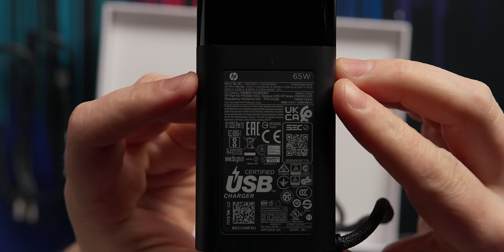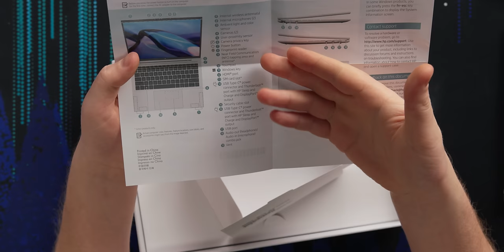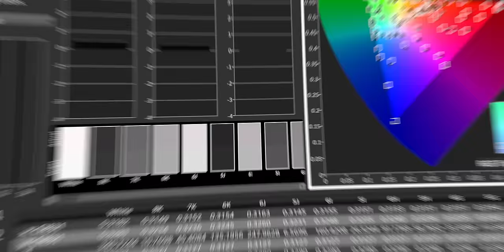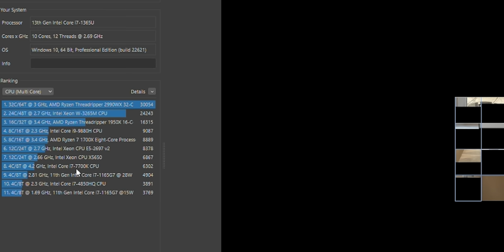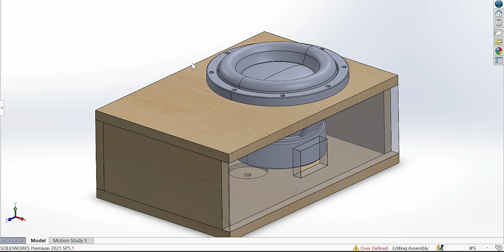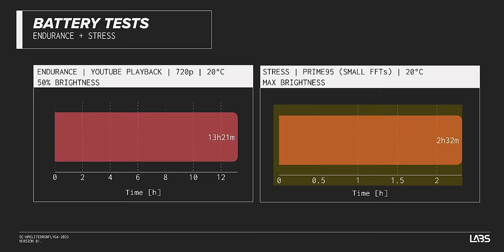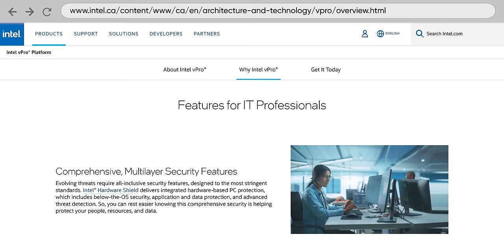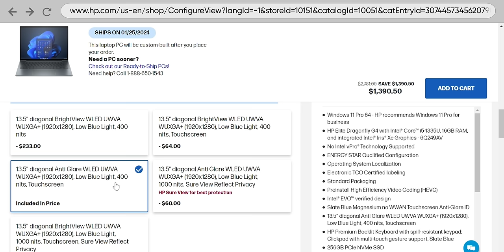This is the Best Laptop (for me). - HP Elite Dragonfly G4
If you're looking for a laptop with great battery life that's also not a macbook, this is the Thin & Light for you!

CHAPTERS
0:00 Intro
0:36 Unboxing
1:55 Physical tour
4:00 Durability of the G3
4:20 The Display
6:35 So why do I like it?
9:48 Performance & Specs
12:08 Gaming
12:34 Speakers
13:52 Webcam
14:39 Teardown & Upgradability
17:01 Price